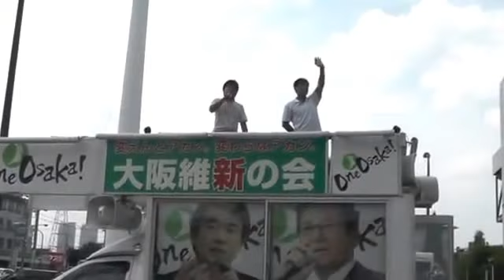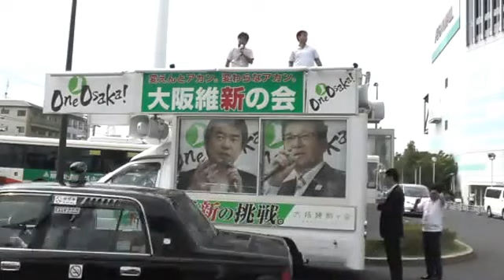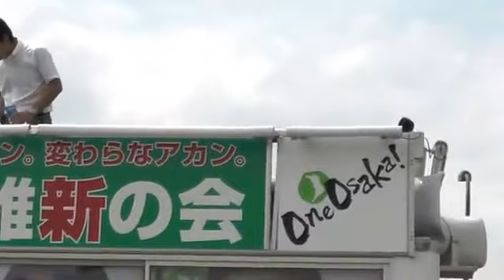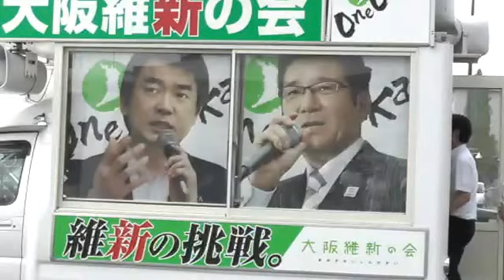堺市長選挙 北花田イオンモール前フルバージョン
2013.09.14　堺市長選挙街頭演説　　橋下徹・松井一郎・西林克敏